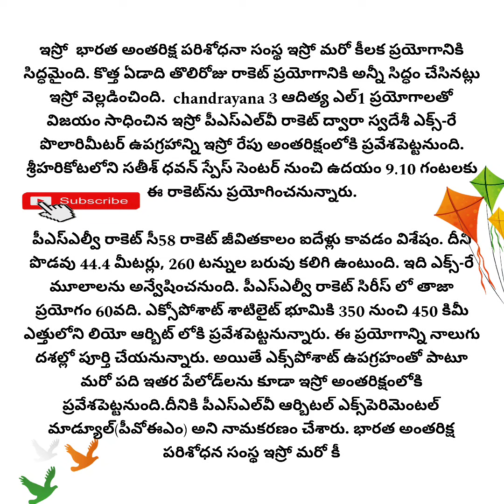Isro c58 2024 is being launched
ISRO Indian space research organization ISRO is ready for another important launch. ISRO has revealed that everything is ready for the rocket launch on the first day of the new year. Chandrayana 3 Following the success of the Aditya L1 launch, ISRO will tomorrow launch an indigenous X-ray polarimeter satellite by ISRO PSLV rocket. The rocket will be launched from the Satish Dhawan Space Center in Sriharikota at 9.10 am.

PSLV rocket C58 rocket has a lifespan of five years. It is 44.4 meters long and weighs 260 tonnes. It will search for X-ray sources. The latest launch is the 60th in the PSLV rocket series. The ExoPosat satellite will be launched into a Leo orbit at an altitude of 350 to 450 km above the Earth. This experiment will be completed in four phases. But along with the Exposat satellite, ISRO will also launch ten other payloads into space. It has been named PSLV Orbital Experimental Module (POEM). Indian Space Research Organization (ISRO) is ready for another key launch ISRO revealed that everything is ready for the launch ISRO will launch the indigenous X-ray polar meter satellite tomorrow through PSLV rocket after succeeding in three Aditya help launches.